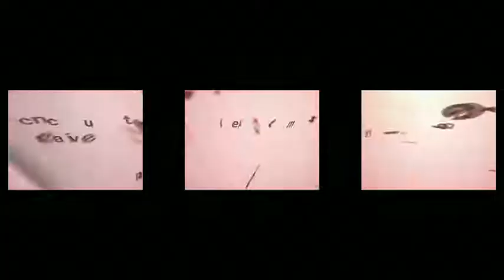BBQ REEL | BARBECUE MEDIENDESIGN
► BARBECUE MEDIENDESIGN✓Member of Production Paradise ✓Production Paradise is the most trusted photo & video directory and online magazine, serving as a one-stop shop for all commercial and professional production needs!